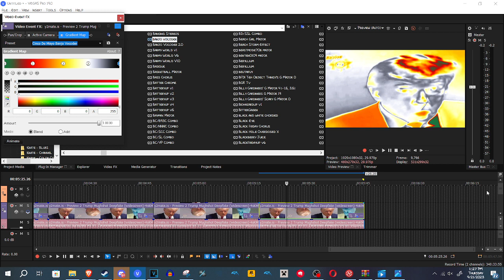How to make Cinco De Mayo Banjo Vocoder (Video Version)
Effect by @Empowosmoszure2971